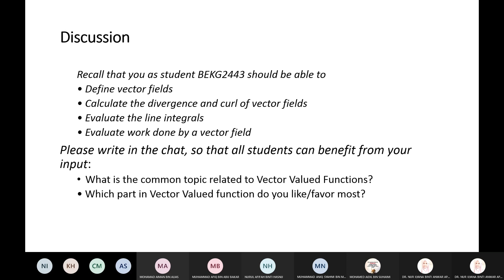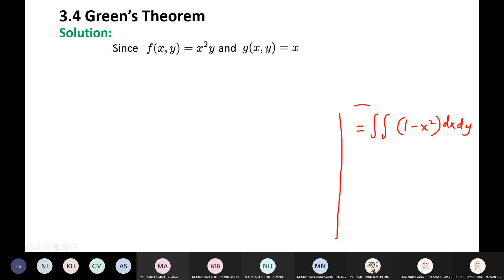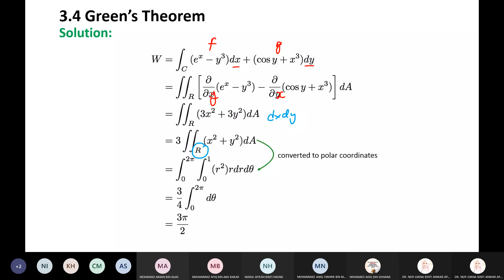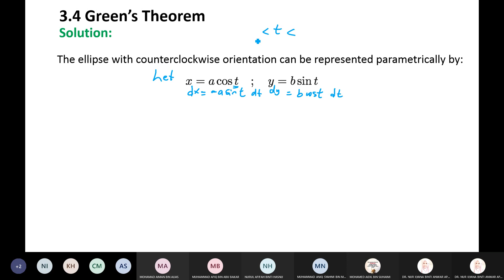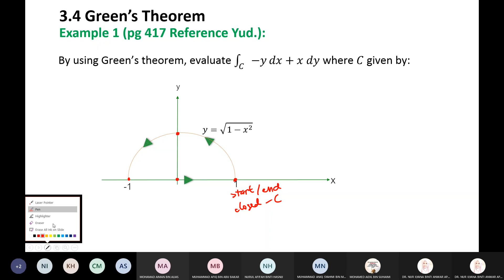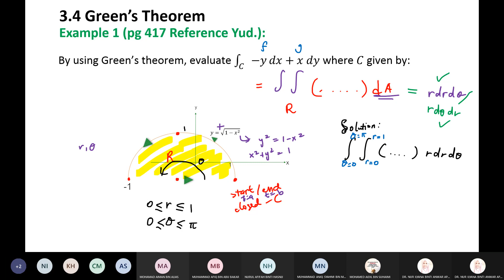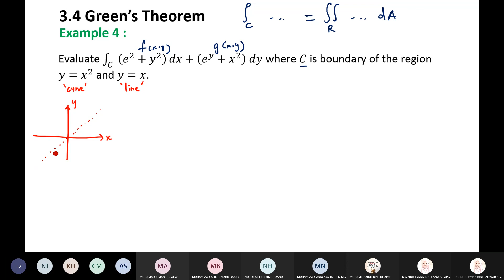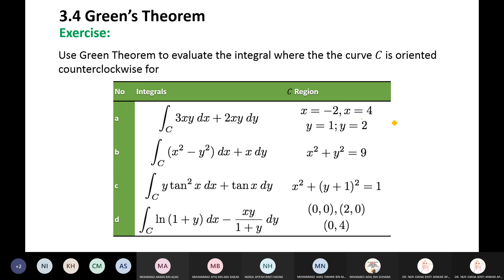HOWTO be confident with Green's Theorem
My first YouTube video for Teaching & Learning
This is a recorded session for BEKG2443 ENGINEERING MATHEMATICS II in year 2021